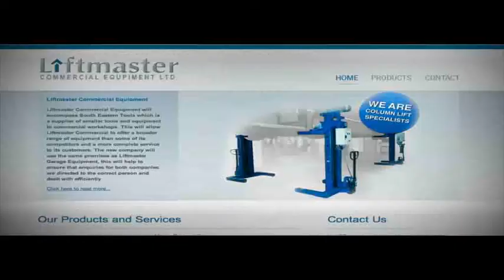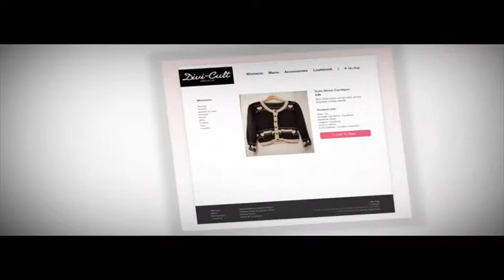University of Winchester Digital Media Design Showreel 2012